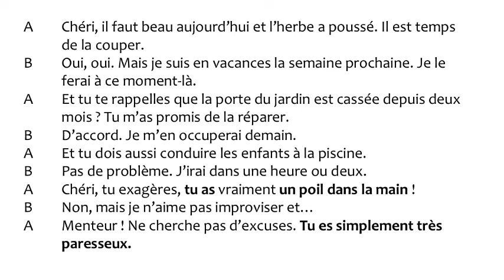VEDA 06 - AVOIR UN POIL DANS LA MAIN | Como usar esta expressão